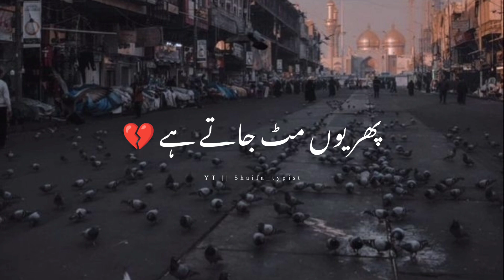Kya Zindagi Hai😥Islamic Bayan Status | Tariq Jameel Bayan Status | Shaifa_typist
hazrat ameer muawiya by peer ajmal raza qadri status,
maa baap ki shan peer ajmal raza qadri status,